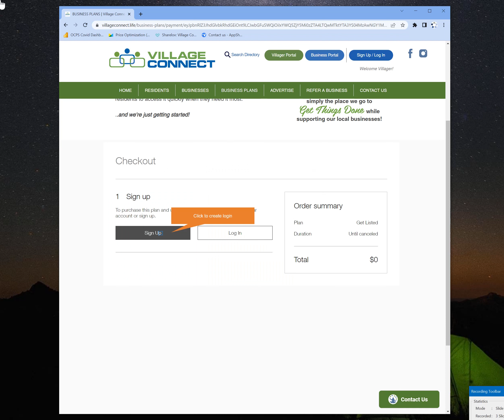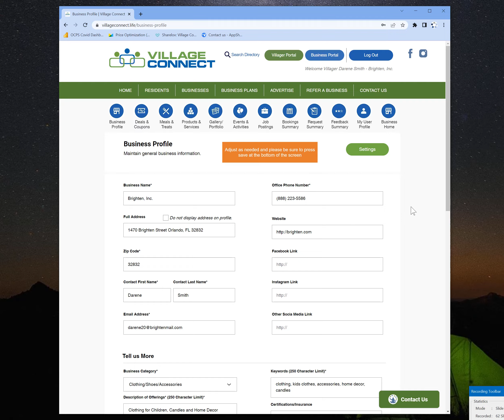Village Connect Business - How to Create My Business Profile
Process for creating a new business account with profile information. Logo is required.